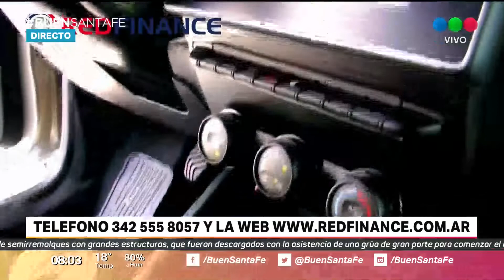Red Finance ofrece 50% en gastos de retiro y congelamiento en autos, utilitarios y camionetas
Comunicate al 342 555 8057 o ingresá a la web y accedé a beneficios exclusivos